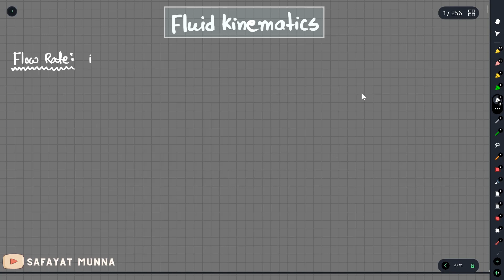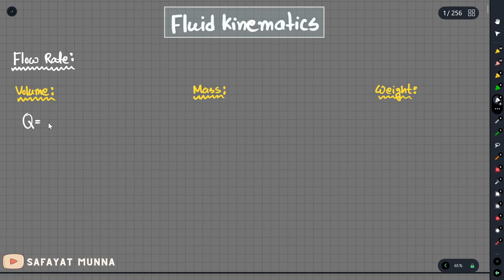1. Flow Rates of Different Type || Safayat Munna,BUET'19